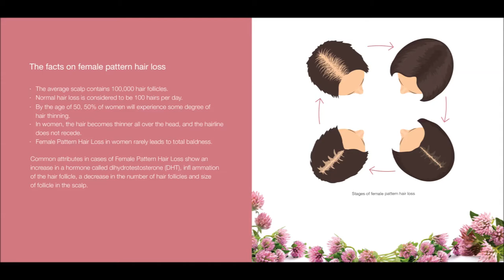Organic Colour Systems Rep-Hair® Follicle Strengthening System...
Introducing our Rep-Hair® Follicle Strengthening System, the natural and effective remedy for thicker, fuller looking hair.